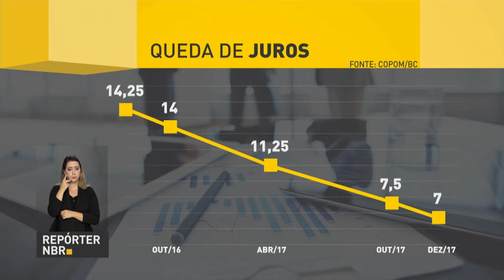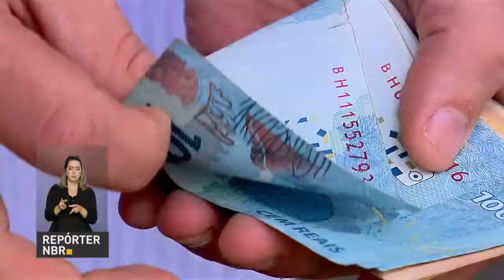BOLETIM REPÓRTER NBR 19h - 7 de dezembro de 2017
REPÓRTER NBR 19h - 07.12.17: o Comitê de Política Monetária do Banco Central reduziu, pela décima vez consecutiva a  taxa básica de juros da economia. Veja também: ministro do Planejamento, Dyogo Oliveira, está otimista com relação a 2018.